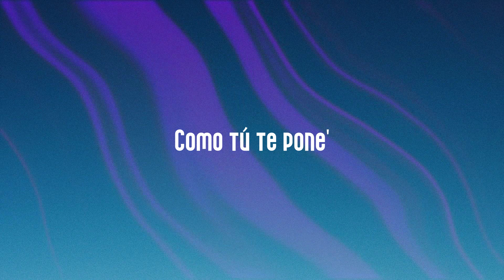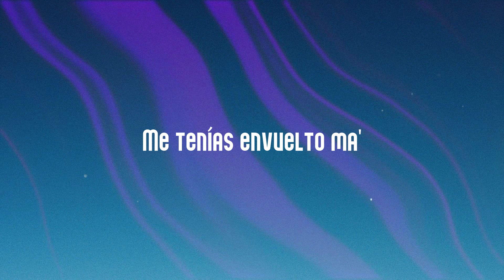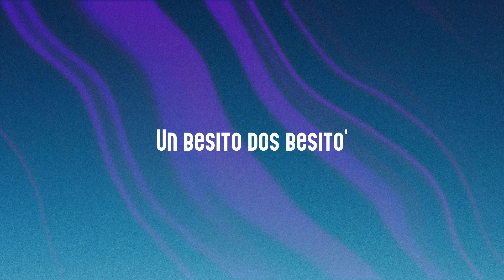Bésame - Play-N-Skillz, Daddy Yankee, Zion & Lennox [Lyrics Video] 💭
Mamacita wuh wuh
 Tiritiri tiririti Daddy La Z
 Siquididi
 Siquididindin Daddy Daddy
 Y la L Play N Skillz
 Bésame bebé
 Como la primera vez
 Bésame bebé
 Un besito dos besito'
 Tres besito' suavecito
 Tres besito' bien suavecito
 Bésame bebé
 Bésame bebé
 Tirirititi tirirititi
 DY DY come on
 Pa' abrir eso' labio'
 Yo le encontré la clave
 Si toquas la puerta
 Ya yo tengo la llave
 Besito' en la venda
 Dime a lo que te sabe
 Bésame como si el mundo
 Algún día se acabe
 Recuerdo la primera ve'
 Cuando todo comenzó
 Yo pensé que esto iba a ser
 Saludo y adiós
 Pero cuando la besé
 Dije anoté un gol
 A lo Maradona
 Me acompañó
 La mano de Dios
 Como tú te pone'
 Cuando mi lengua
 Te da instruccione'
 Dale pon pon pon ponte
 Loca que hoy te toca
 Revivir el pasado
 Que estamo' presente' los do'
 Bésame bebé
 Bésame bebé
 Tres besito' suavecito
 Bésame bebé
 Bésame bebé
 Z Diddy
 Pasé la madrugada pensándote
 Imaginándote
 Que te tenía ya frente a mí
 Ay desde la mañana todavía
 Pensándote
 Y mira cómo te conseguí
 Hasta te mandé flores
 Y no recibí ninguna respuesta
 No no no no
 Y pa' que te enamores
 Tengo el corazón
 Ya puesto en oferta
 Yo recuerdo
 Que tú me besaba'
 Y me llevabas al cielo
 Me tenías envuelto ma'
 Cuando me iba
 Regresaba por más ay bebé
 Nada se compara con eso
 Y mira que viajo
 Por el mundo entero
 Quiero que sepas que tú
 Eres la mujer más caliente
 La que me hace
 Sentir completo
 Mamacita
 Tres besito' suavecito
 Bésame bebé
 Bésame bebé
 This how we do
 With the new PlayNSkillz sound
 Toma toma
 The new PlayNSkillz sound